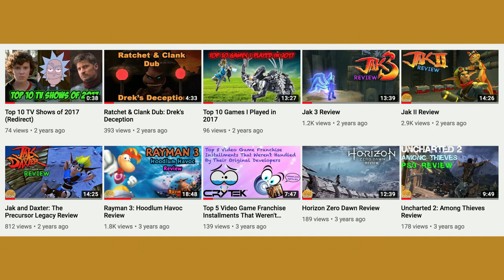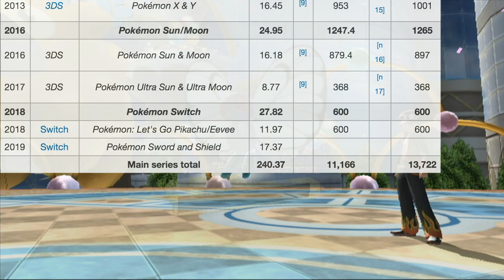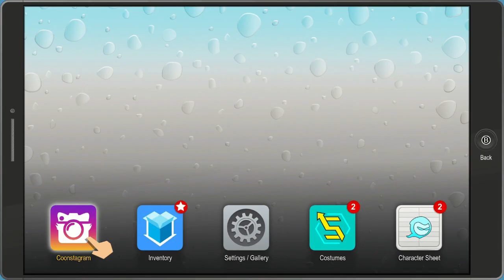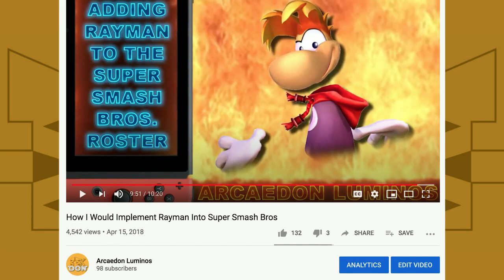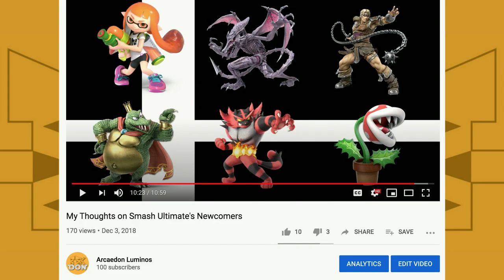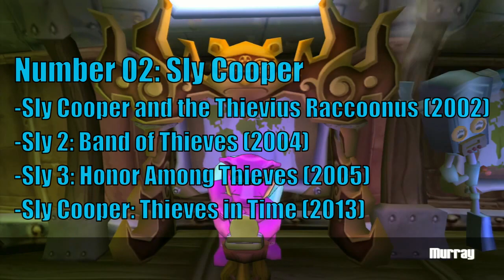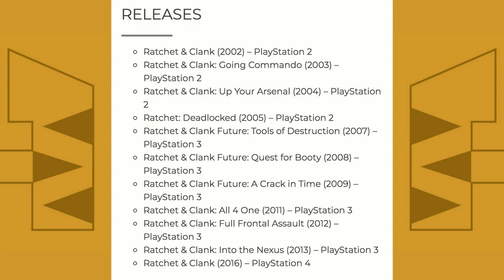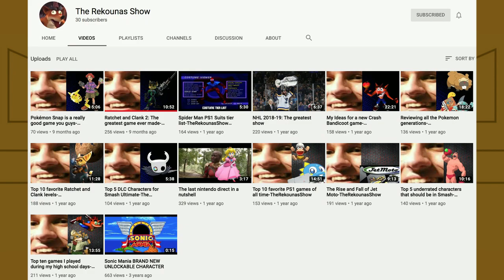My Top 10 Favorite Video Game Franchises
At long last, I've finished my most anticipated and ambitious project yet: My top 10 favorite video game franchises! This video will have a big say for the future of my channel, as I'll be more open about favorite video game franchises and games in general, and I'll make more videos I wouldn't do before.

This video is also a followup to last week's regarding a guessing contest for what my list would look like, and I'll announce the winner of that contest at the end of the video.

This video has taken a lot of effort to execute, so I hope I did a good job with it. I've foreseen certain things within the video, not to mention the video concept itself for YEARS, so I'm not entirely satisfied with the outcome, but I acknowledge that I worked hard at least.

I was supposed to release this video yesterday, but it was such a time consuming project that I missed the deadline unfortunately. Either way, I wanted to release it around this time in commemoration of my favorite YouTuber Etika, who passed away exactly 1 year ago. Joyconboyz forever!

Timestamps:
0:00 - Intro
1:27 - Countdown rules
2:00 - Number 10
6:35 - Number 9
9:16 - Number 8
12:55 - Number 7
17:04 - Number 6
22:09 - Number 5
26:14 - Number 4
29:58 - Number 3
33:23 - Etika tribute
33:55 - Number 2
40:28 - Number 1
47:49 - Plans for the future
48:58 - Winner of the guessing contest
49:32 - Outro